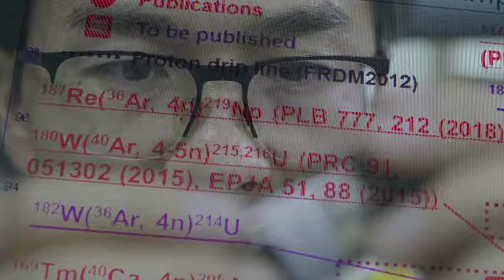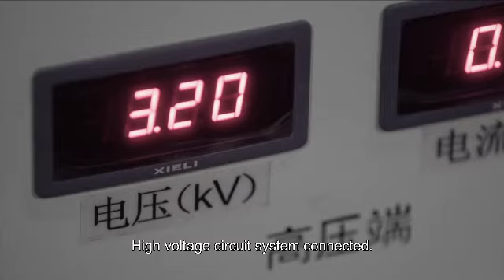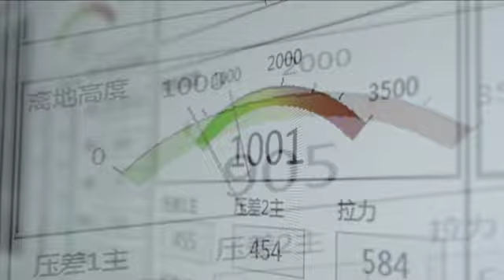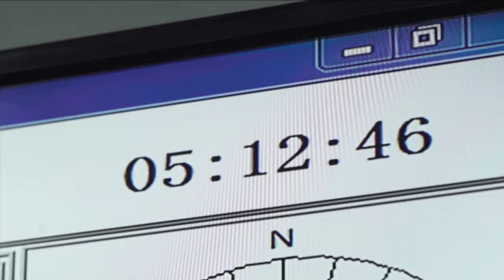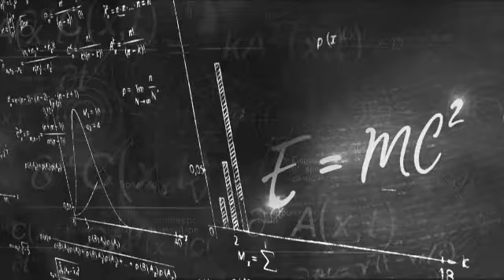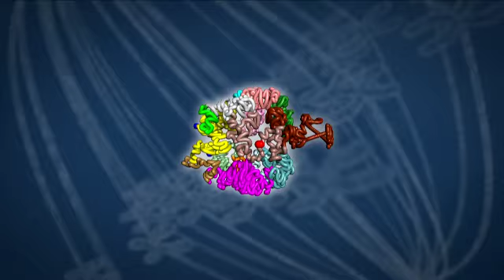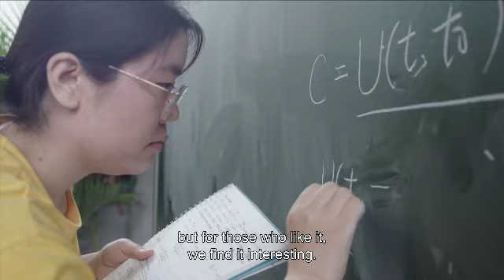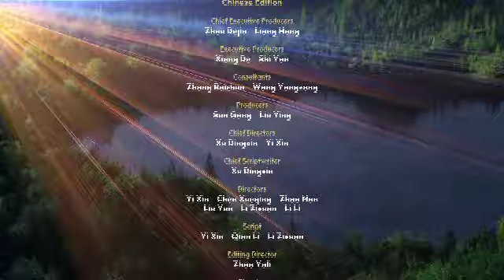The Power of Science Ep1 The Advantage of Appearing Useless I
As the source of the continent’s biggest rivers, China’s Qinghai-Tibet Plateau is often called the “Water Tower of Asia”. What are the climatic forces that make it so, and how do they serve to transport so much water from the sea where the rivers end, to this remote region that is so far inland and at such high altitude?  Using their own ingenious, specially developed equipment, a team of Chinese scientists have dedicated their research to answering this big question.